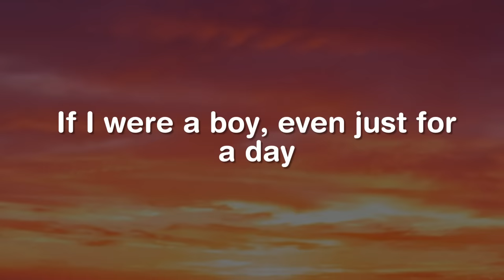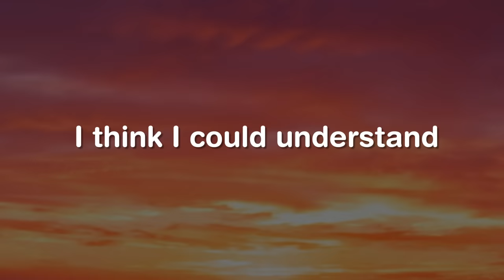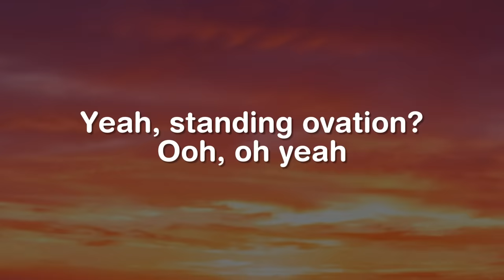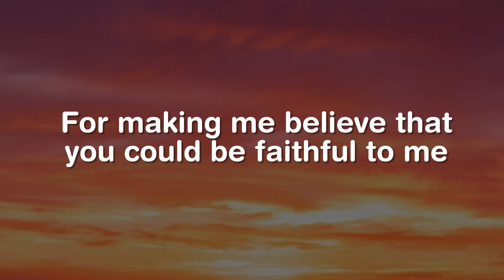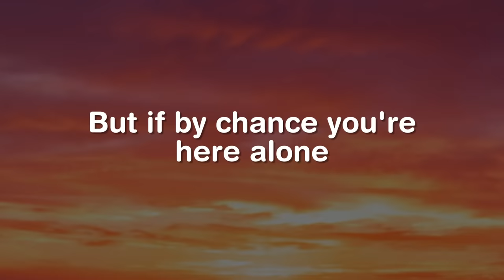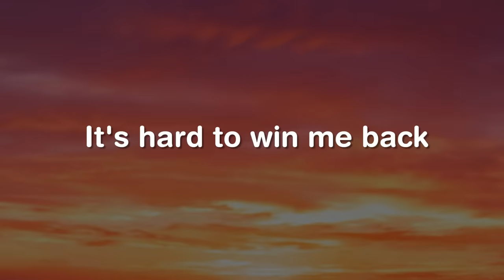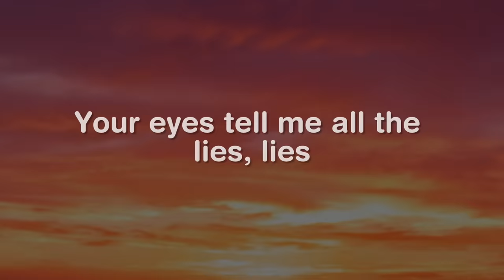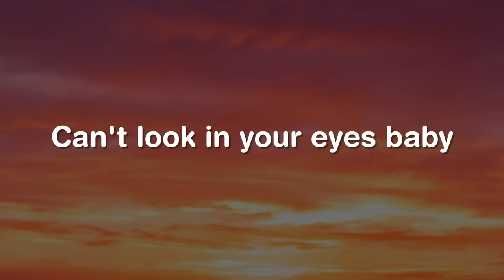If I Were A Boy, Take A Bow, When We Were Young (Lyrics) - Beyoncé || Mix Lyrics Songs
Waitin' for me to come home (to come home)

When you lose the one you wanted (wanted)
'Cause he's taken you for granted (granted)

How it feels to love a girl someday
You wish you were a better man